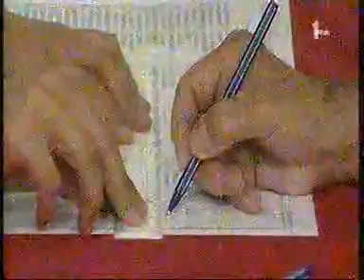08-03-2013 PRVA - OEBS poceo monitoring izbora u Crnoj Gori